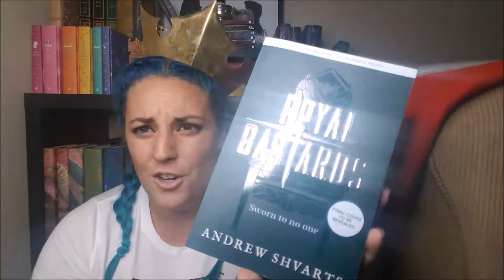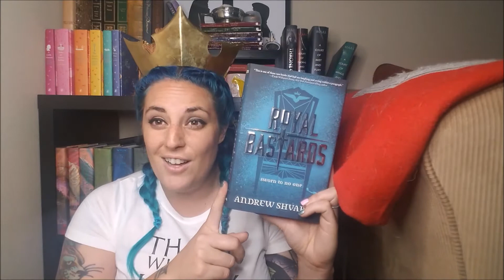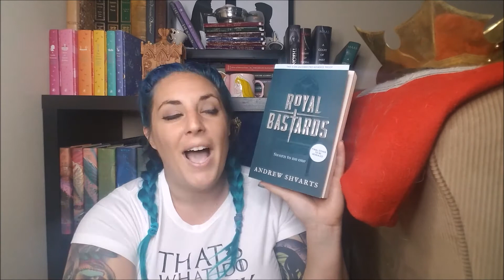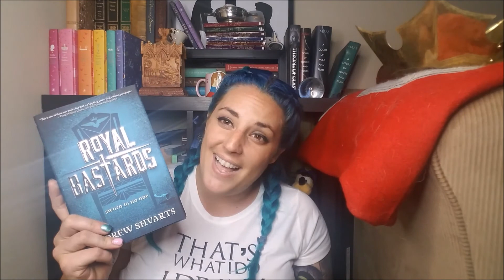ROYAL BASTARDS by Andrew Shvarts + GIVEAWAY | *spoiler free* | Books and Looks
My spoiler free review of Royal Bastards by Andrew Shvarts from Disney Hyperion Publishing.

This is a giveaways to giveback to you as much as you have given to us.
TO ENTER YOU MUST:
2. Comment on this video
3. Be 18 years or older or have parental permission for me to get your address so I can send you the book.
4. BONUS ENTRY: for replying to someone else's comment (must have done 1-3 for bonus to count).
GOOD LUCK!!
**international entries welcome**
--CONTEST CLOSED--

Becca's Books is a series of book reviews from Becca directly! Let us know if you have read this or plan to.

How I rate my books:  I rate my books on a 5 star system where the stars work like perhaps a survey would; where 3 is Good 4 is Above Average and 5 is Excellent. That means 2 is Below Average and 1 is Bad.

❤️T HA N K ❤️Y O U❤️F O R❤️W A T C H I N G❤️